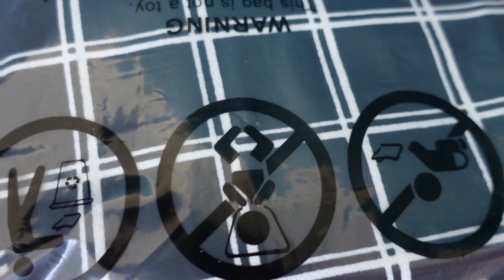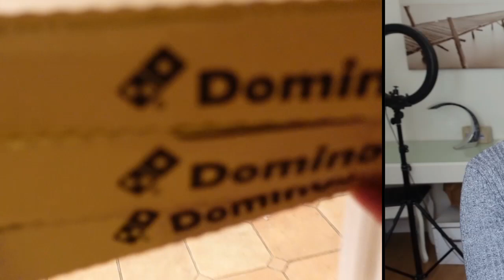C'EST LA CATA (ça tourne mal) !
C'EST LA CATA !
Une intervention qui tourne mal !